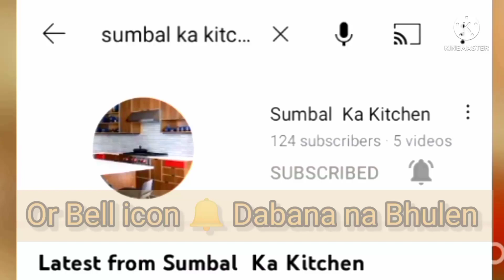Dum Keema Sumbal Ka Kitcken | Dum Keema Recipe | How to Make Dum Keema | Easy To Make Recipes by SKK